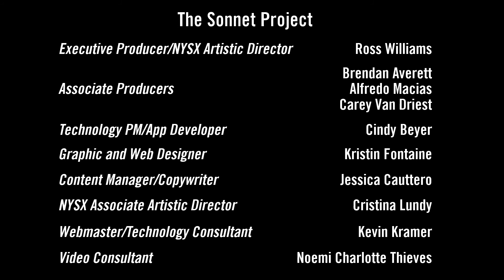Sonnet 149 - Washington Street, DUMBO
Sonnet #149
Washington Street, DUMBO
Starring Dana Watkins
Directed by Dylan Endyke
Text Coach - Carey Van Driest